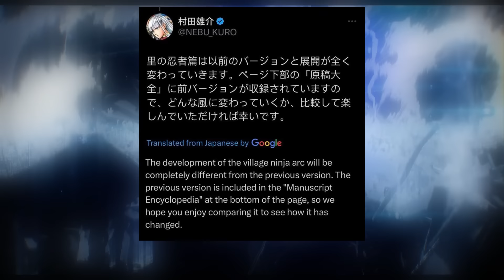Blast FINALLY Reveals Saitama's BIGGEST SECRET. A NEW Arc Begins! | One Punch Man Chapter 195 Retcon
NEW Limited Merch out now! Get a shirt or hoodie today and help keep the lights on over here.